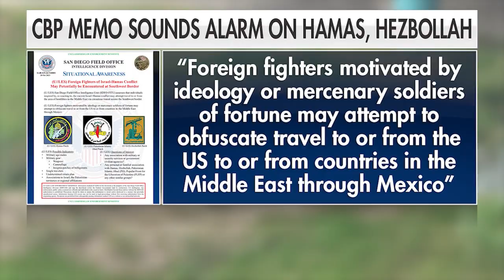US border warning: Middle East terror threat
U.S. Customs and Border Protection has issued a warning about the possibility of Middle East terrorists making their way into the U.S. through the southern border.